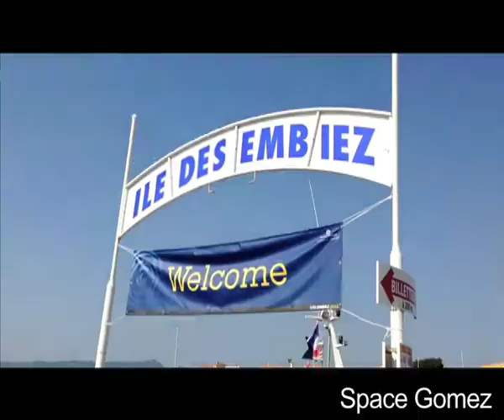BOOTSY COMETE sur l'île des EMBIEZ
Séminaire "Ricard" sur les l'île des Embiez !